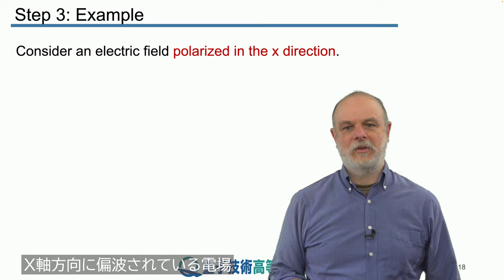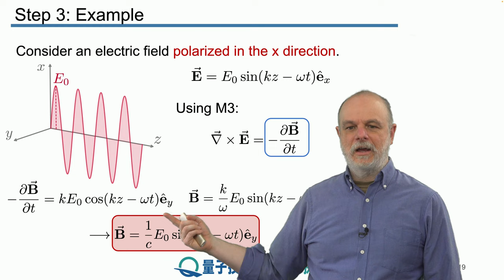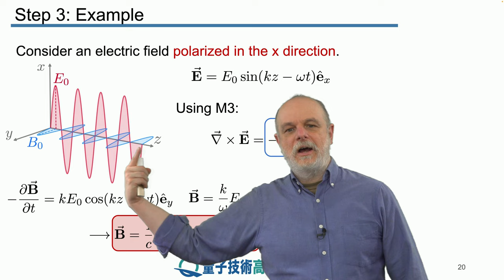7-3 例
レッスン 7 電磁波

ステップ 3： 例

本ステップでは、高調波電磁波の簡単な例を検討し、電界と磁界の関係について説明します。